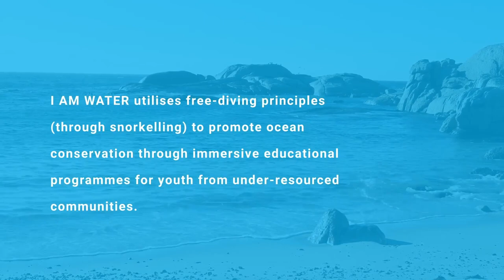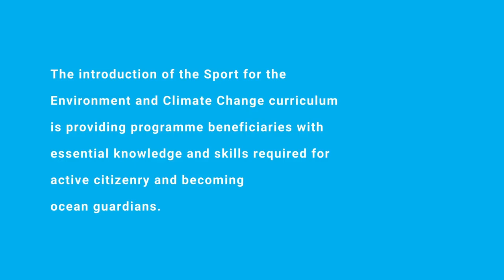Fostering positive ocean habits in children with I Am Water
To protect children from the impact of climate change and environmental degradation, UNICEF has conceptualised "The Sport for the Environment and Climate Change programme" to ensure that children, especially those in under-resourced communities, are provided with inclusive and equitable developmental and environmental education opportunities.

This is being achieved by partnering with sport and play-based initiatives to strengthen sport and development organisations' capacity to deliver results for children on issues around the environment and climate change.

One such partner is the I Am Water Foundation whose mission is to increase access to oceans for youth and foster ocean habits that will launch a global movement for connection, protection, and sustainable enjoyment of oceans.